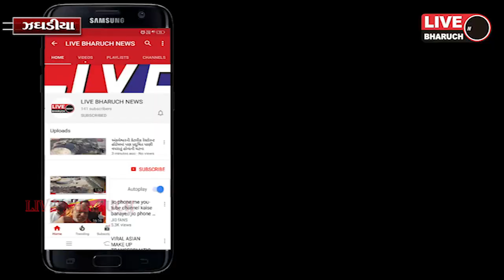ઝઘડિયા ગામના ૨૫ વર્ષીય યુવાનને કોરોના સંક્રમણ થયું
Live Bharuch News 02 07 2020/ ઝઘડિયા ગામના ૨૫ વર્ષીય યુવાનને કોરોના સંક્રમણ થયું